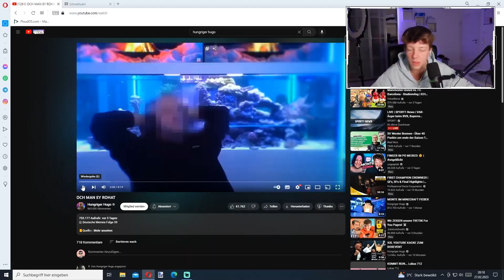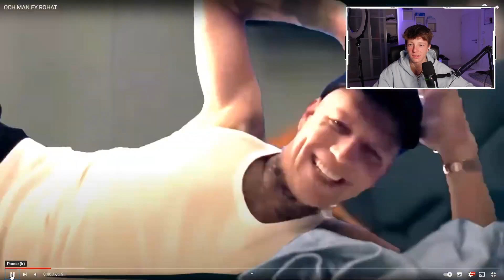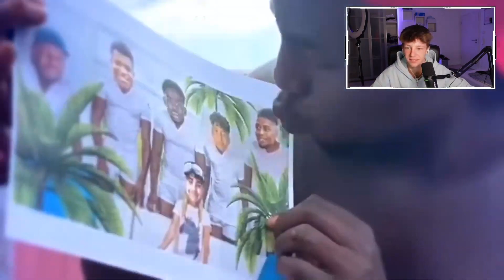LUKAS712 REAGIERT auf HUNGRIGER HUGO - OCH MAN EY ROHAT😱🤣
Lukas712, tiktok, comedy, lukas, Lukas, lustig, unterhaltung

life hacks, sorts, shorts#